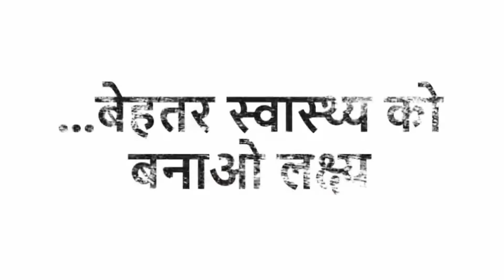शानदार रिजल्ट?? 10 साल पुरानी नले, नाभी IBS की समस्या सिर्फ 7 दिनों में 100% खत्म